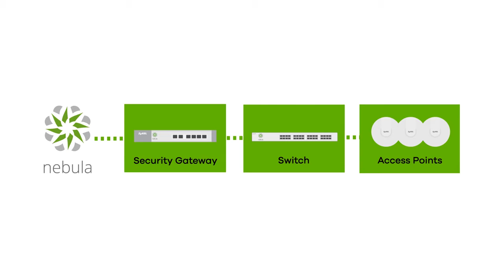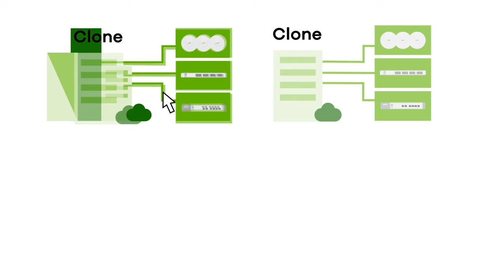Zyxel Nebula Cloud Networking and Management Solution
Zyxel Nebula is a Cloud Networking and Management Solution that brings the benefits of the cloud to your network. The Nebula Control Center gives centralized, easy to use, control over all Nebula wired and wireless networking devices from a single pane of glass, from any device. Nebula simplifies your business infrastructure and offers simple, intuitive and scalable management for networks of all sizes.